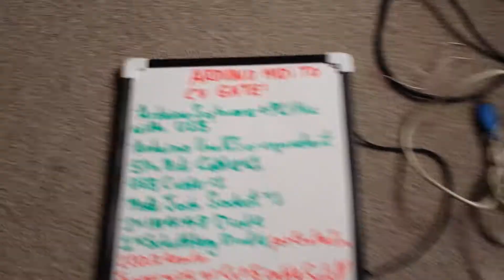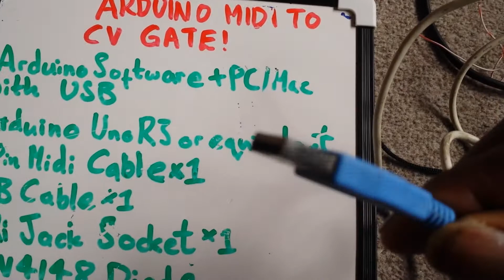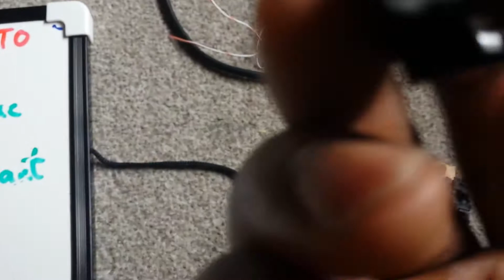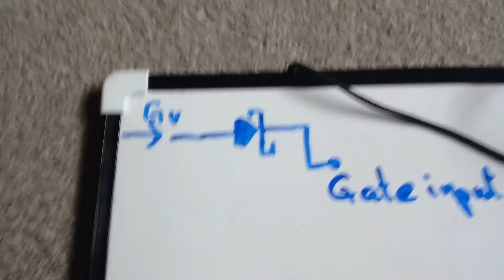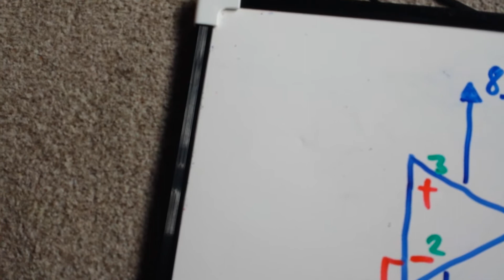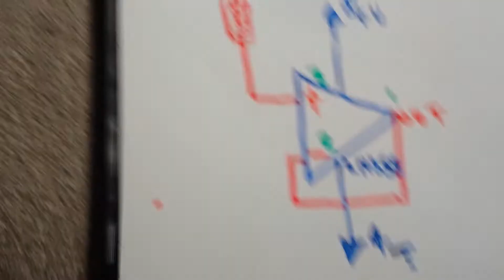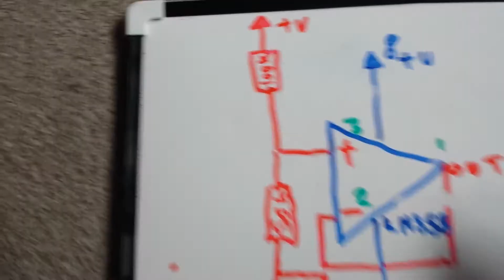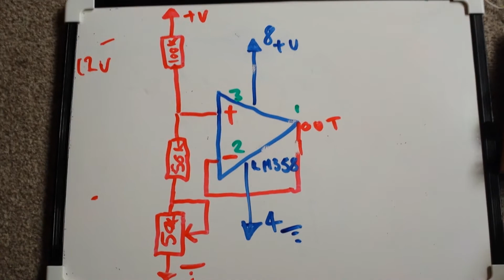DIY analog synth Tutorial Part 10a (Arduino midi to cv gate)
Hi guys and welcome to the first installment of my Arduino midi 2 cv gate circuit tutorial. As I mention in the video this is not the only method building a midi 2 cv gate , but rather what I have used and what has worked (ish) for me.